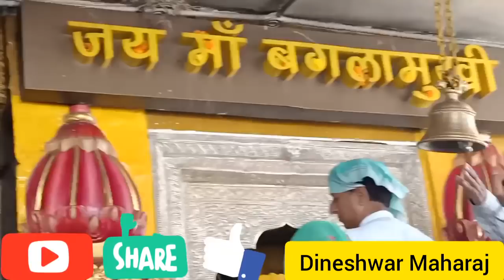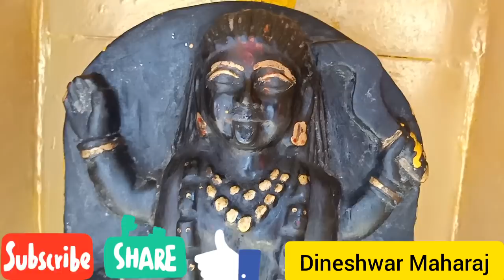Baglamukhi temple Himachal : Dineshwar Maharaj : Tantrikon Ka Adda